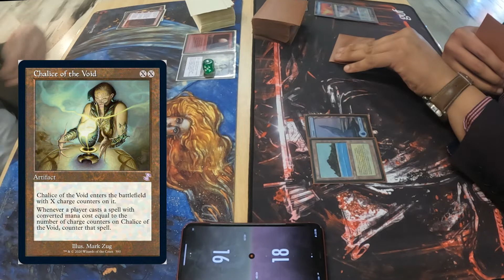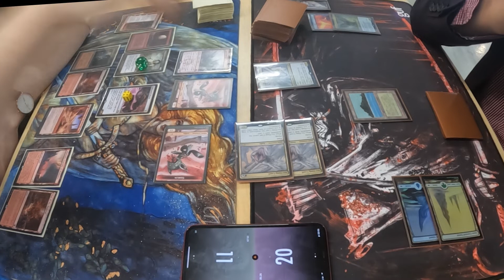Aluren Vs Dragon Stompy - Game 1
Legacy Weekly - Aluren Vs Dragon Stompy